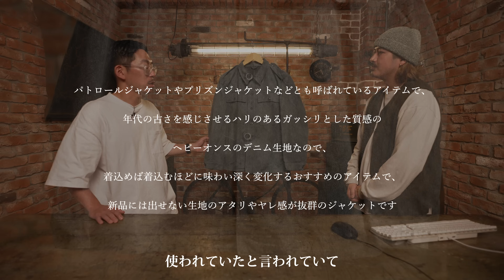【デニム好き必見】ヴィンテージデニムがこの価格！？スイス軍のミリタリーデニムを語ります！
■スイス軍 前期型 デニム ワークジャケット

【出演】
スズキ
【編集】
スバル